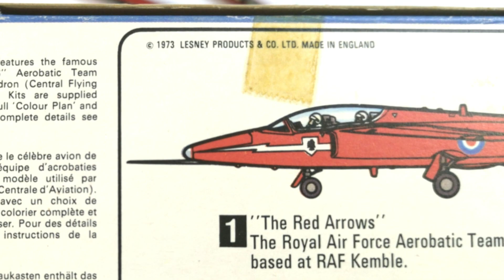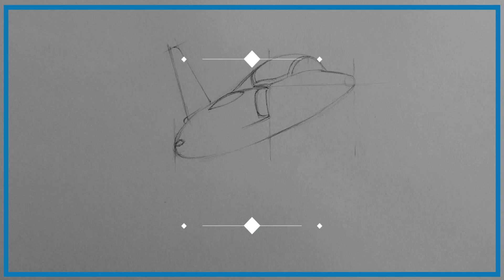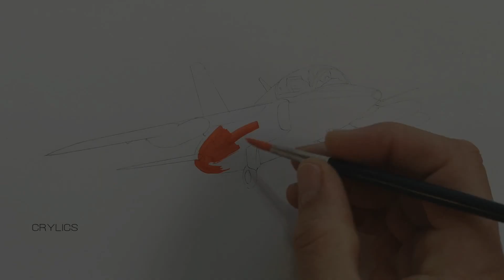Aviation Art - Matchbox Memories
In this video, I have fun with an old Matchbox kit and demonstrate some sketching and drawing techniques.